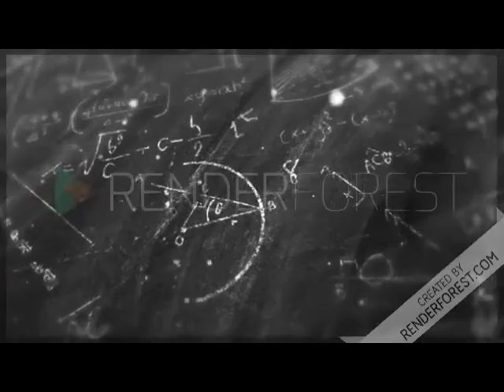The Big Day W/ everyone😄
Hey guys stamps here and welcome to the longest video on my channel yet called The Big Day. now this takes place the day before I move to my new house this will be the last video with everyone for awhile hope you guys and gals enjoy!!!😊